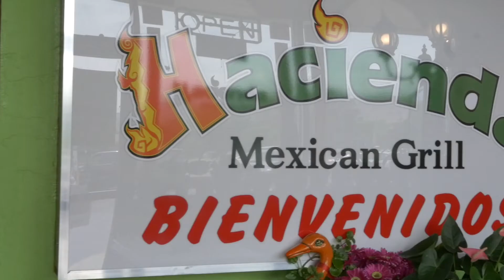Zions Bank Economic Update: Utah Jobs Report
Broadcasting from Hacienda Mexican Grill in Rose Park, Zions Bank Senior Economist Robert Spendlove discusses how more than 1 in 5 Utah Jobs were saved by relief loans, softening the blow of COVID-19-caused unemployment.